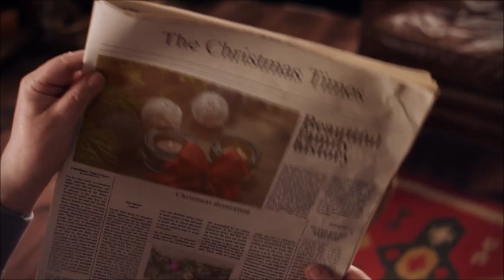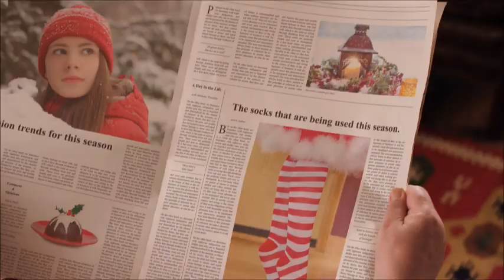രതിയിൽ പ്രണയം നിറക്കാൻ പെണ്ണിന്റെ മേനിയിൽ ഒരിടം ഇനി തകർക്കാം